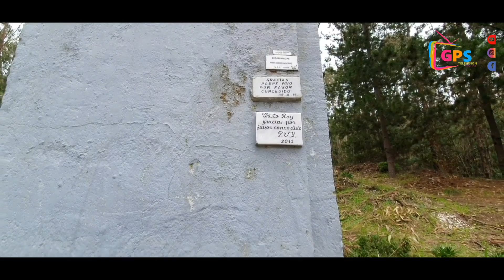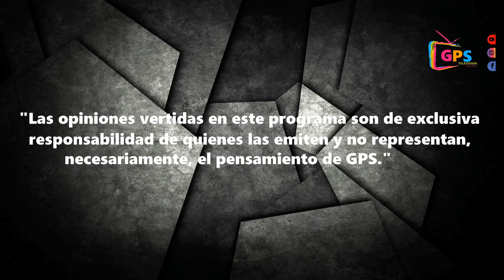Nota GPS Cristo Rey Putu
El Cristo Rey en Putú es una hermosa escultura construida por un Italiano de apellido a Antolisei a principios del siglo pasado como agradecimiento al pueblo que lo recibió a él y otros integrantes de la colonia Italiana que en esos años llegaban en búsqueda de mejores horizontes.
La comunidad Putugana visita constantemente este monumento, el que se ha transformado en el protector del Pueblo.